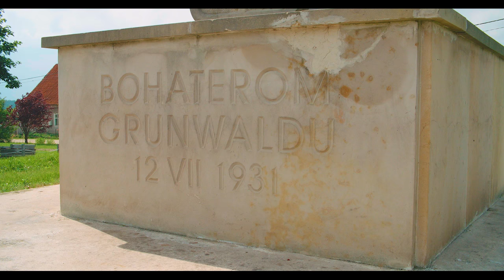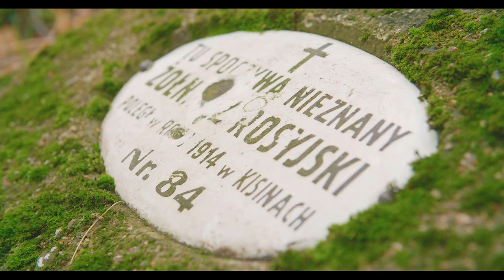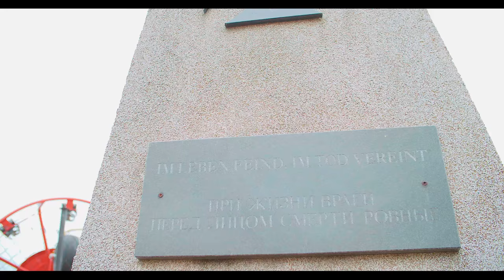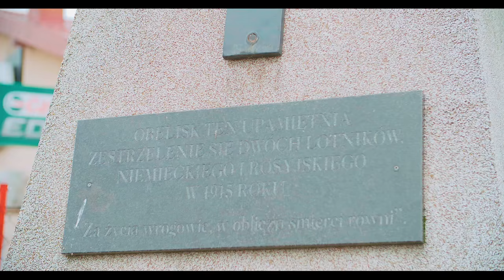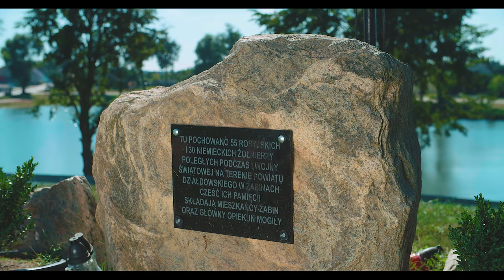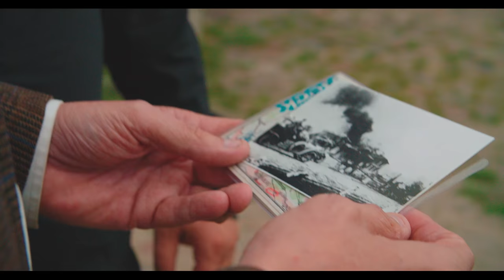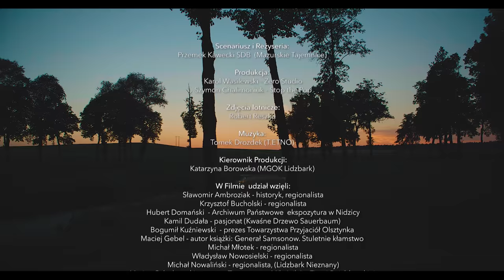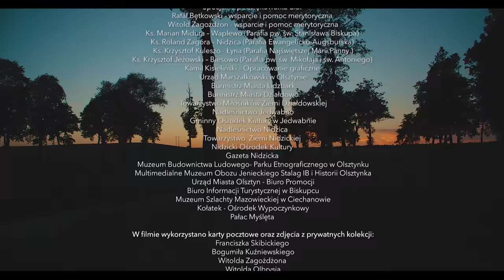TANNENBERG 1914 cz.II - Bitwa pod Uzdowem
Kilkanaście dni po wybuchu I wojny światowej na terenie Warmii i Mazur (ówczesnych Prus Wschodnich) rozegrała się jedna z najważniejszych bitew tego okresu – bitwa pod Tannenbergiem.

Do pierwszych walk granicznych doszło już na początku sierpnia m.in. w okolicach Działdowa. Jednak decydująca bitwa na Działdowszczyźnie rozegrała się w dniu 27 sierpnia i przeszła do historii jako bój pod Uzdowem. Starły się tu dwa potężne związki wojskowe i dwie osobowości: I Korpus rosyjski dowodzony przez generała Leonida Artamonowa i I Korpus Niemiecki dowodzony przez generała Hermana von François. Potyczkę wygrały wojska pruskie. Przegrana Artamonowa odsłoniła lewe skrzydło 2 Armii Samsonowa i pozwoliła Niemcom na wykonanie manewru okrążającego na tyłach wroga.

Bitwa pod Tannebergiem jest przedmiotem ciągłych badań, obfituje w wiele zagadek i tajemnic m.in. jedną z wielkich niewiadomych są okoliczności śmierci głównodowodzącego 2 Armią Rosyjską – Armią Narew - generała Samsonowa. Bitwa ta rozpala również fantazję poszukiwaczy skarbów, którzy poszukują od wielu lat słynnego skarbu generała Samsonowa. Współcześnie, namacalnym śladem bitwy pod Tannenbrgiem są stare wojskowe cmentarze i mogiły porozrzucane po całym obszarze województwa Warmińsko-mazurskiego.

Bitwa ta, jest o tyle istotna dla tożsamości narodowej Polaków, że po obu stronach frontu walczyli Polacy, bijący się często w przekonaniu, że dzięki ich zaangażowaniu zaborcy obdarzą większymi przywilejami naród polski.

W serialu TANNENBERG 1914 - przewodnikami po polach bitewnych są regionaliści, pasjonaci historii, poszukiwacze skarbów, członkowie stowarzyszeń, które prowadzą prace poszukiwawcze i archeologiczne na obszarze południowych Mazur. Osoby te są zwykle w swoich środowiskach swoistymi animatorami kultury i propagatorami wiedzy na temat lokalnej historii. Zdjęcia do filmu realizowane były w oryginalnych miejscach potyczek i wydarzeń z okresu I wojny światowej. Oprócz wymiaru edukacyjnego, film promuje również piękno i atrakcje turystyczne Warmii i Mazur.

Film został zrealizowany dzięki dofinansowaniu Muzeum Historii Polski w ramach projektu "Patriotyzm Jutra"

Materiały wykorzystane w filmie dostępne są na licencji Creative Commons.